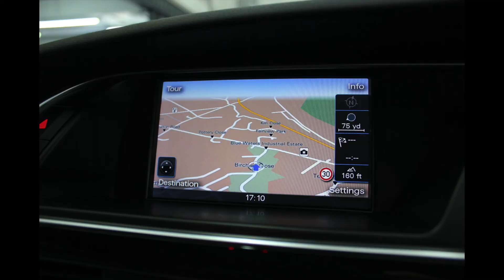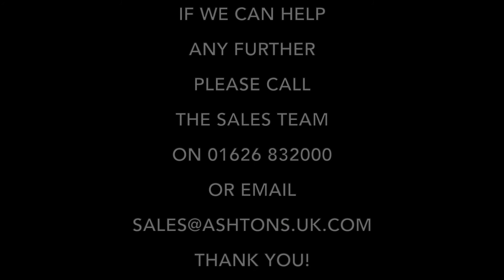2016 Audi A5 2.0 TDI Black Edition Plus Sportback Quattro Presented By Ashtons